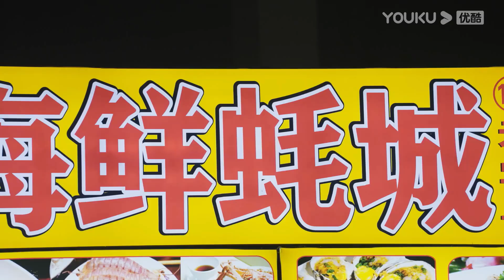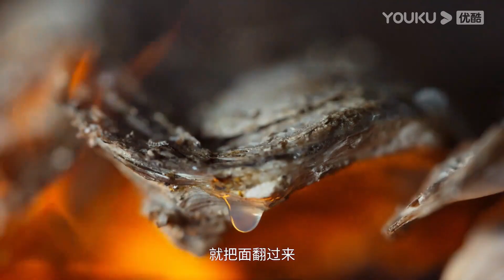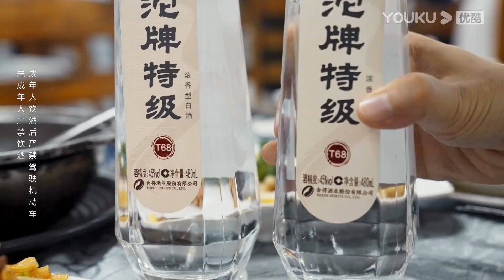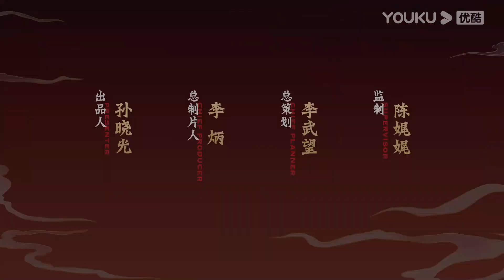【江湖搜食记 Streetside Feast】EP11 湛江碳烤生蚝：全国最“蚝”，不愧是烧烤界扛把子 | 优酷纪实 YOUKU DOCUMENTARY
【江湖搜食记 Streetside Feast】《江湖搜食记》是一档7分钟下饭爽片。通过美食导演的第一人称视角，寻宝藏小城，品江湖绝味，访隐世高手。体验式记录独具一格的地域特色和宝藏小城的口碑美食，透过接地气的老板看见一座小城的性格，用小馆灶间的美食故事传递人文温度。极致的视觉呈现、诱人的吃播画面、细腻的人物故事，感受这热气腾腾的人间。
★更新时间：11月5日起，优酷频道会员每周五、六12点（UTC+8）抢先看两集（第一集纪实频道全体可看）。11月12日起，优酷纪实频道每周五、六12点（UTC+8）更新两集。